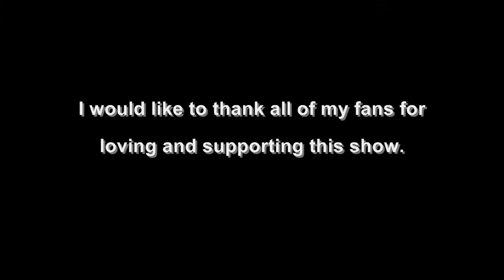Heart♥Beats! Act 12 Part 2 FINAL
Part 2 of the final act of Heart♥Beats!